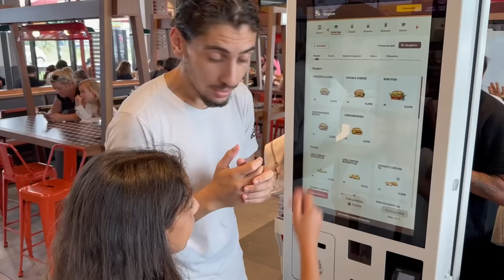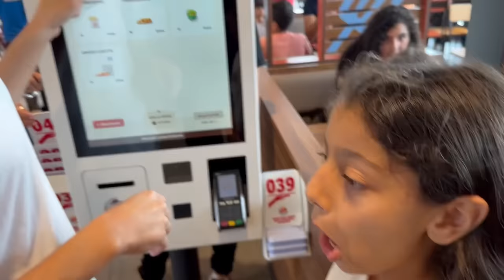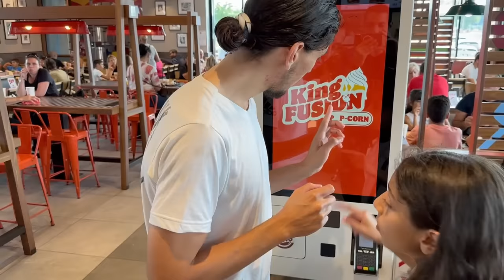Le dernier qui MANGE gagne un iphone 15 pro ! ( J'ai trop FAIM 😭)